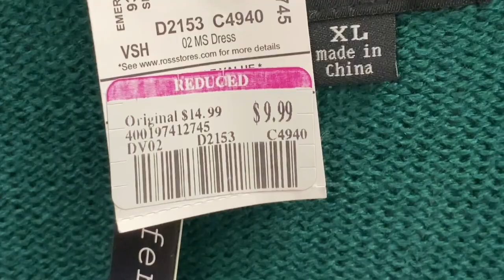Truth of Ross 49 cent sale my experience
Hello My name is Mireya.In this channel I show you all kinds of nails videos, easy nail designs, clean with me, Diys,Beauty,Hauls.